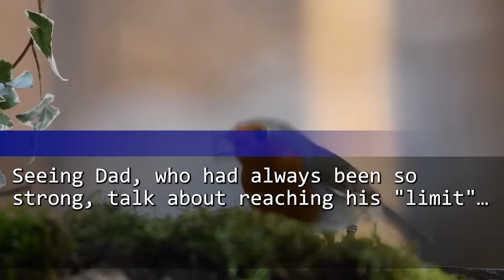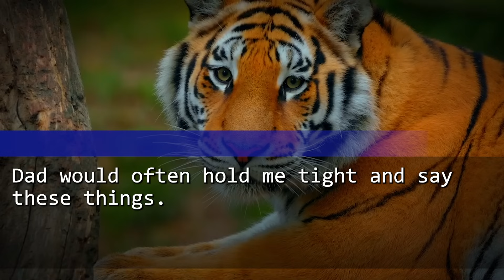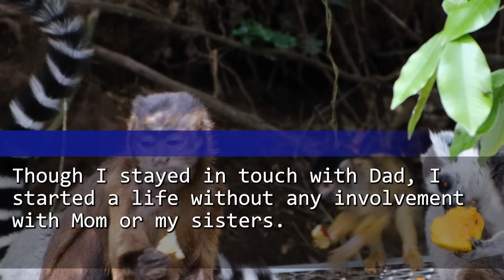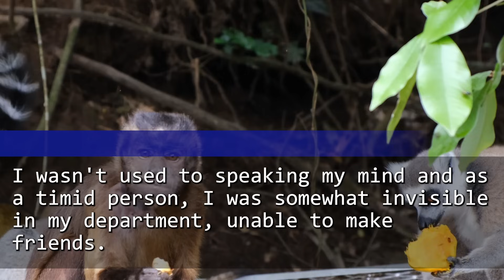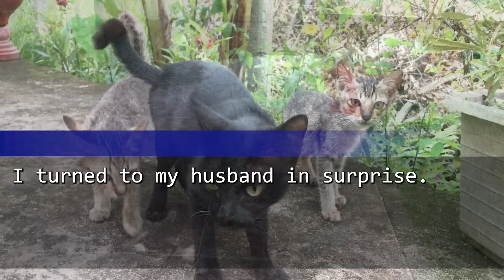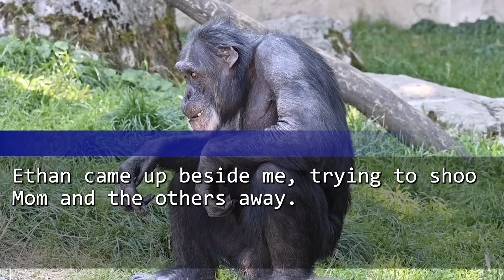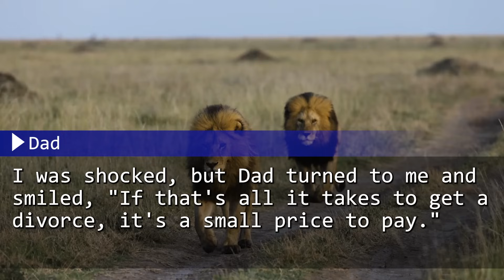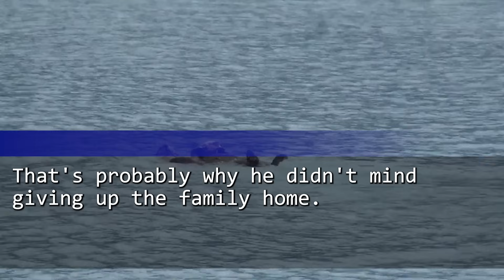My mother and sisters kicked my dad out! But the reason those mean ladies deeply regretted was...